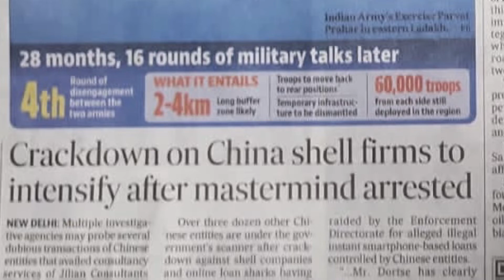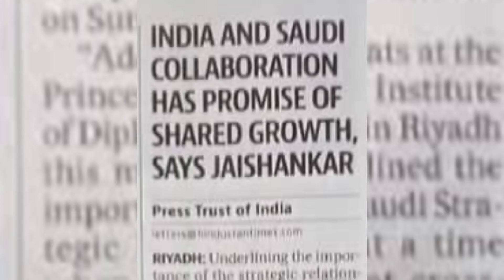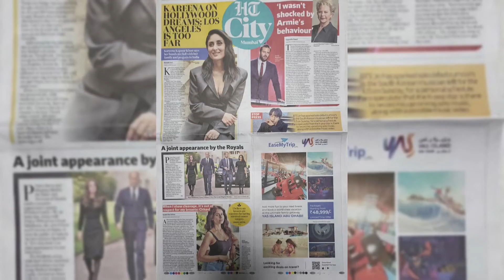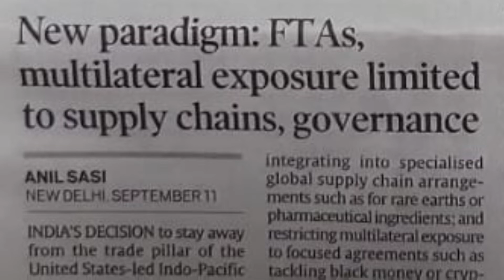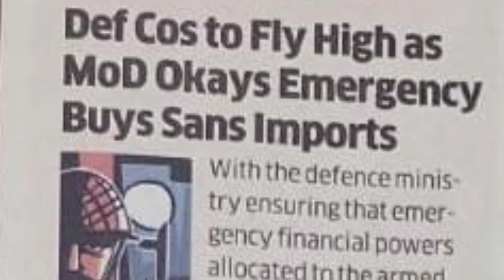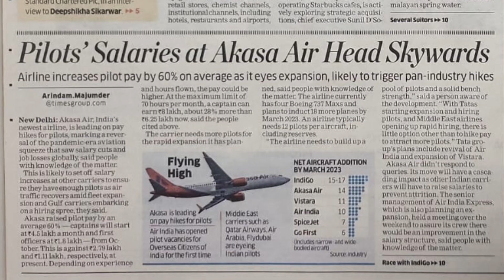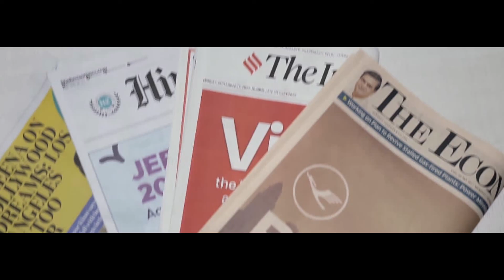India mourns and Sri Lanka wins | English News Papers Today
English News Papers Headlines - 12/9/2022
Front Page Headlines of English News Papers Today - 12/9/2022

Headlines on Front Pages of India’s English newspapers Today - 12th Sept 2022

Headlines of the Day in
Newspapers Today - 12/9/2022

Sections :

0:00.  Hindustan Times
1:31.   HT City
2:06.  The Indian Express
3:26.  The Hindu
4:20.  The Economic Times

The best headlines for you
Sakshi tv
GST
Indian navy INS vikrant
Ganesh Chaturthi
Bappa aalare

What is a good headline for a newspaper?
What is a headline in a newspaper example?
How can I read my daily newspaper online?

How many English newspapers are there in India?

English news paper today
How do you write a news headline?
Is Indian Express app free?
Today news headlines in english
Hindustan times
Breaking news in India today in english
Newspaper today
Todays News headlines for students
3 Latest News
For school morning assembly reading news
UAE gold prices
Monkey pox
Cooking, receipy
Rishi Sunak UK PM
Zomato shares
Sreenivasan
Samsung galaxy a fold 4
Asia cup
Uddhav Thackeray
Cherie gill
Isro sslv launch
Priyanka chopra nick jonas
Viral kohli
Nta neet

Noida twin towers demolition
Debris to take 3 months to clear
Congress CwC meeting
President election on Oct 17
Prime time headlines
Arsenal injury
Sri lanka
Piramal enterprises

5 latest news headlines
Today's News headlines for students
Brahmastra
Hindustan times
Today news paper
3 latest News
National news headlines in English
Learn rules of headlines
Free UPSC IAS coaching
Gold rate
Shihab chittur
Fc barcelona
India wins against Pakistan in Asia cup Dubai